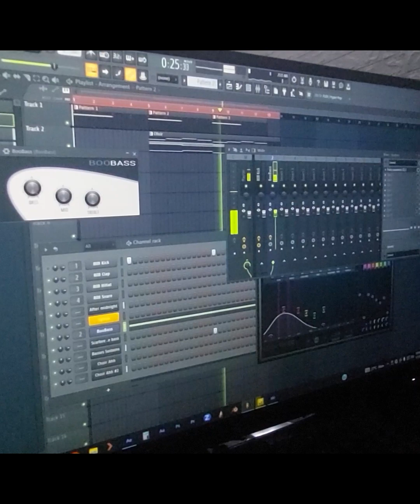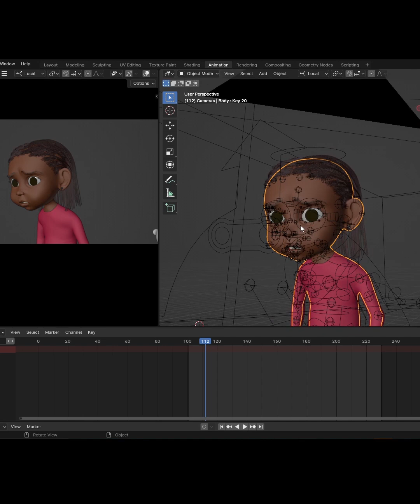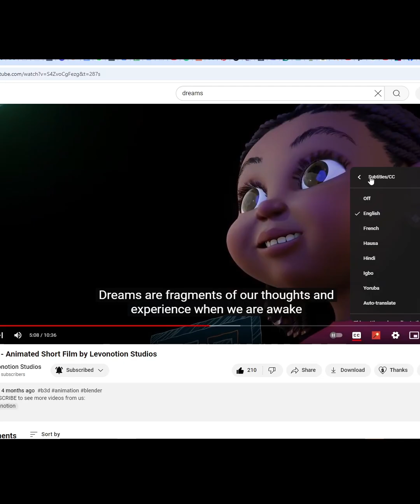20 Production Fun Facts - DREAMS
This video shares awesome facts on how the short film DREAMS was created. From the sound recording to artistic choice and inspirations. It's FREE :)